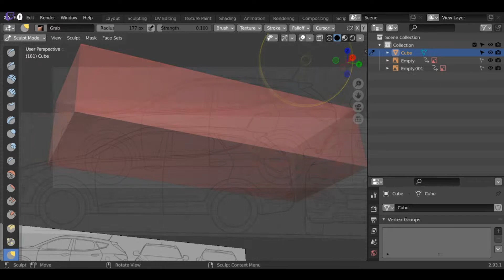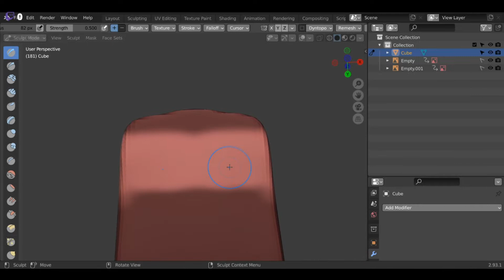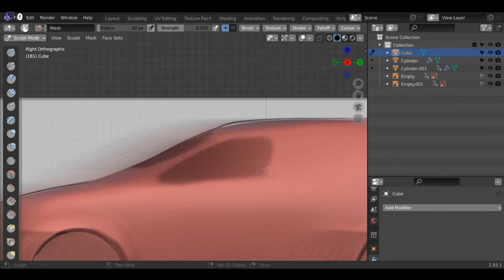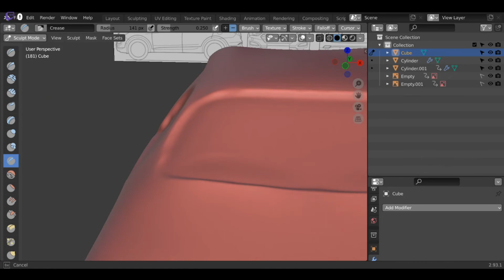Sculpting stuff in Blender till i get good or bored #114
Can I sculpt a car?

spoiler alert no

Song: Nebular - Edgar Hopp